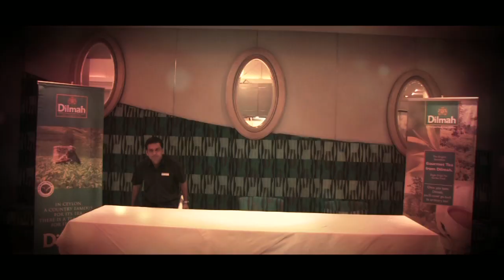لجنة حكم سيريلانكا في برنامج آي ويش - فئة الطبخ